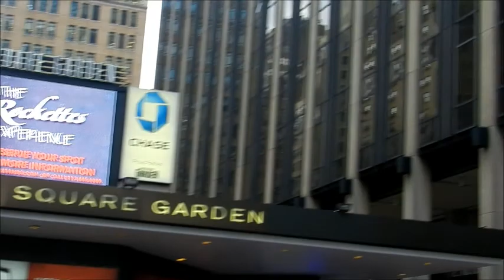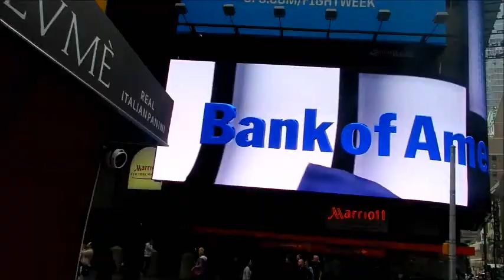Infitain Goes to New York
New Season Coming Soon